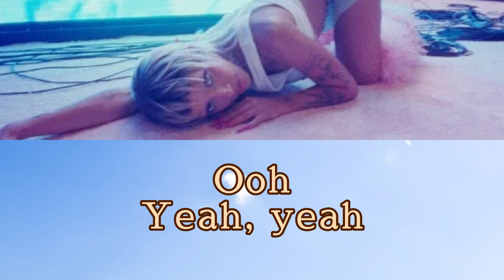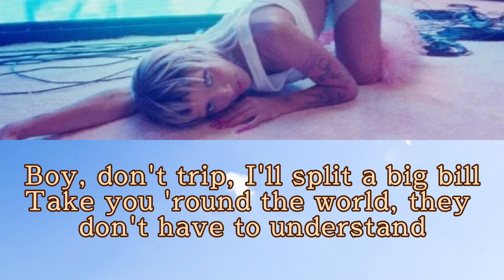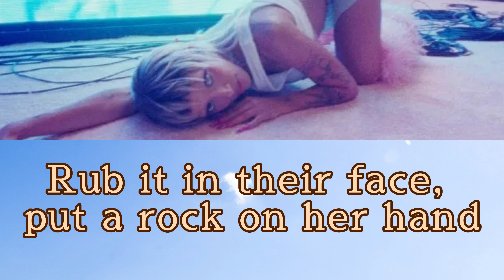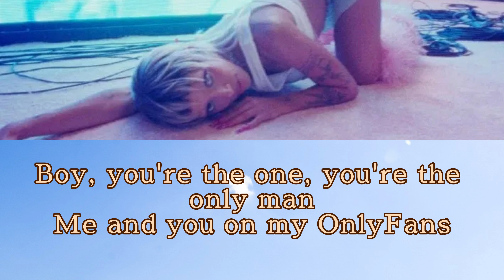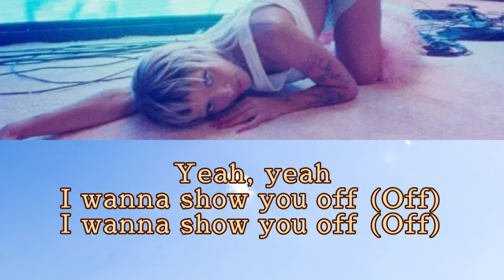Doja Cat - Agora Hills (Karaoke)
Agora Hills Lyrics
[Intro]
Ooh
Yeah, yeah

[Post-Chorus]
I wanna show you (Off)
Yeah, yeah

[Verse 1]
I be ten toеs down on the dash, gettin' fast food
Hope you can handlе the heat, put your name in the streets

[Verse 2]
Love it when they honk-honk on the street (Beep)
We a whole damn joint, we a energy

[Interlude]
You just cap so hard, it's— I don't know what to do

 / dojacat

 / dojacat

 / dojacat